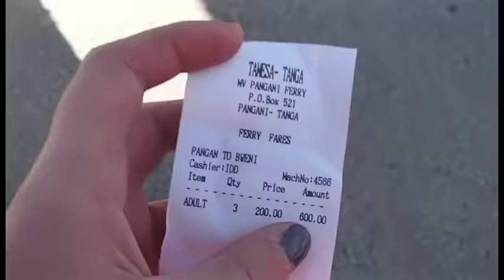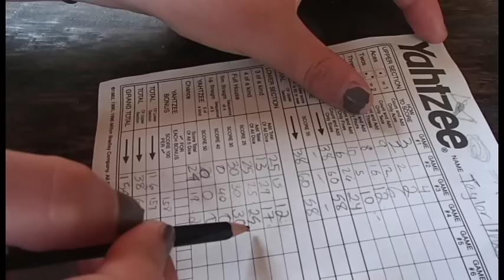Trip to Pangani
A week-long trip to Pangani, Tanzania
Dec '15/Jan '16